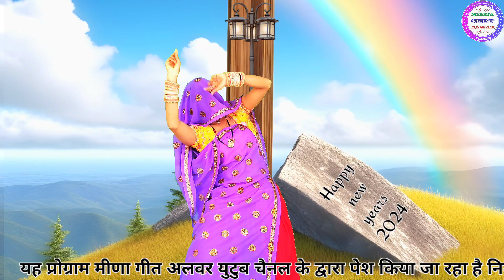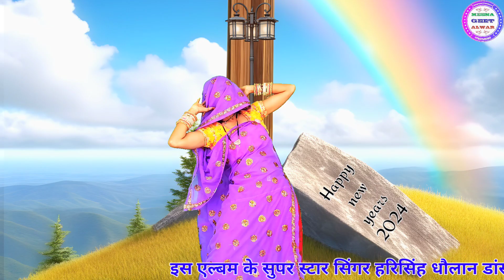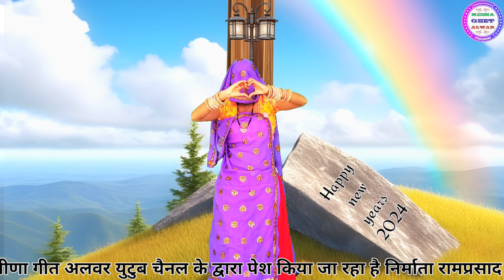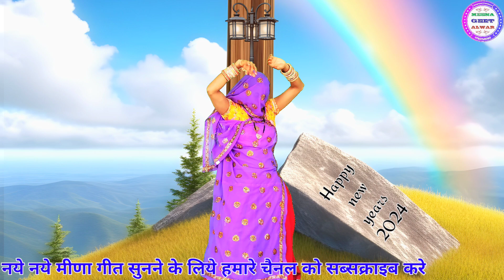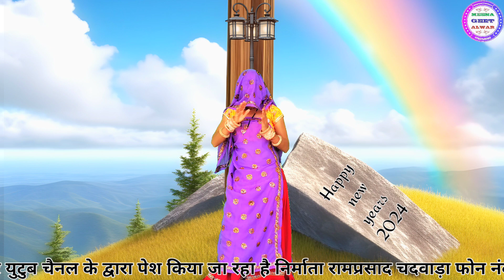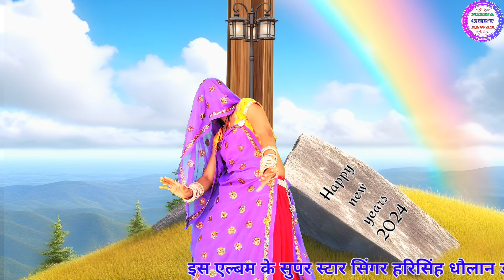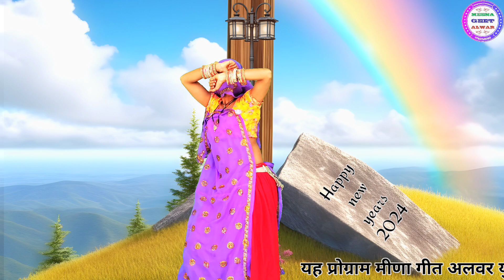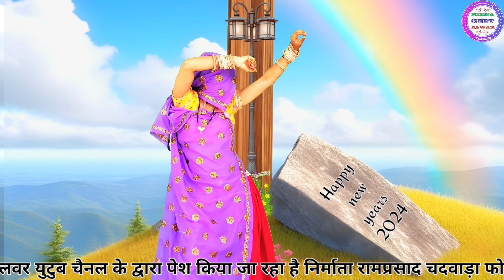हैप्पी न्यू ईयर आई लव यू ज्यानु विडियो कोल प बोली॥ harisingh dholan॥ new year party song॥ meena geet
happy new year i love you ज्यानु विडियो कोल प बोली॥ harisingh dholan॥ new year party song॥meena geet